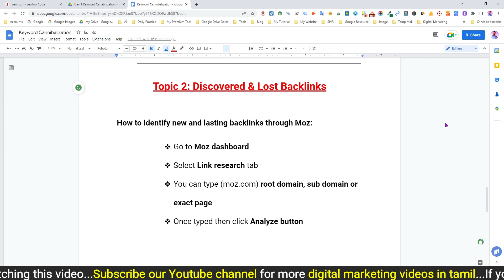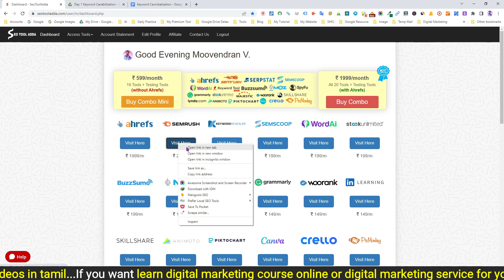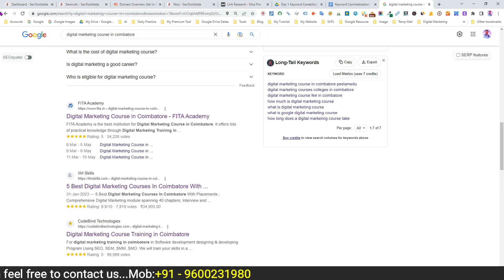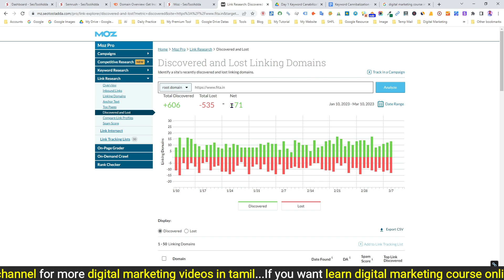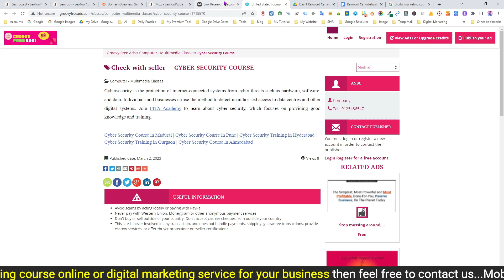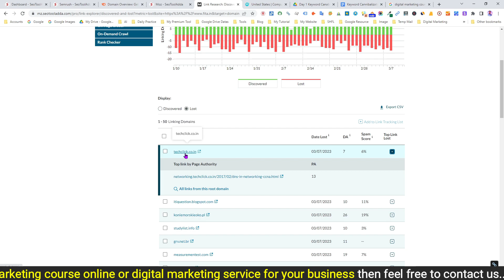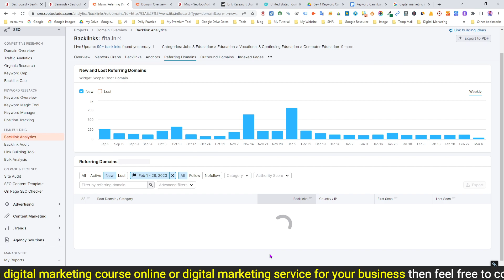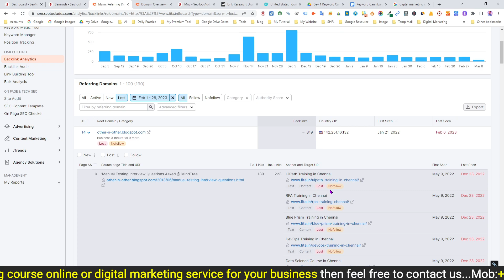Daily SEO Fix Tutorial in Tamil - Discovered and Lost Backlinks of Your Website or Competitor Site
Daily SEO Fix Tutorial in Tamil - How Do Find Discovered and Lost Backlinks of Your Website/Competitor Website in Tamil

Welcome back to Digital Vishnu youtube channel where we bring you the latest and greatest tips on how to enhance your website's SEO. In today's video, we will be discussing the crucial topic of how do find discovered and lost backlinks of your website or your competitor's website. Backlinks are a fundamental factor in the ranking of your website on search engines, and it is essential to know how to track them down and utilize them to your advantage.

To begin with, let's define what backlinks are and their importance. Backlinks are incoming hyperlinks from one web page to another website. They are like votes of confidence for your site, telling search engines that other websites find your content valuable and trustworthy. In order to find these valuable backlinks, we will be using a variety of tools and techniques.

First, we will be discussing how to find discovered backlinks. These are backlinks that search engines have already discovered and are currently pointing to your website. We will be utilizing tools such as Moz and SEMrush to identify these links and analyze their quality.

Next, we will be discussing how to find lost backlinks. These are backlinks that were once pointing to your website but are now broken or no longer exist. We will be using tools such as Semrush and Moz to identify these links and reclaim them to boost your website's rankings.

That's it for today's video on how do find discovered and lost backlinks of your website or your competitor's website. We hope you found this information valuable and that it will help you to improve your website's SEO.